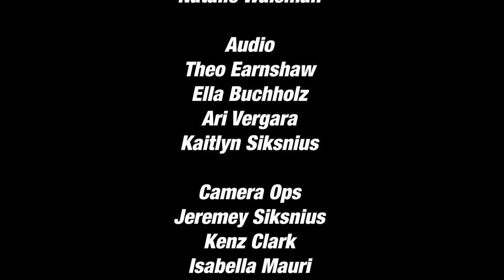BHEAs Got Talent 2024